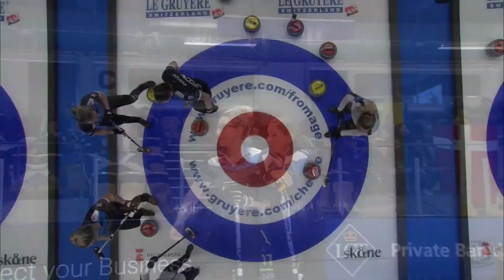HIGHLIGHTS: Scotland v Switzerland –round robin– Le Gruyère AOP European Curling Championships 2019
Highlights of the women's round-robin game featuring Scotland v Switzerland

Further information about the event can be found on the official